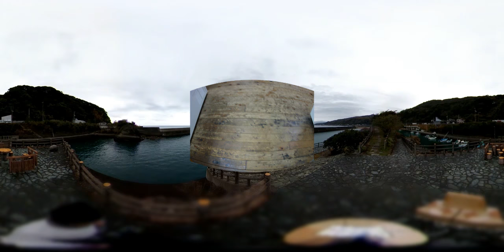大山【高知県 道の駅】Ooyama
高知県安芸市下山１４００
接続していた国道55号の経路が変更になり、安芸市道大山旧国道線に接続

入口専用　表示あり

"2018年3月にリニューアルオープン。レストランではなすやちりめんなど、安芸の特産品たっぷりのメニューが揃っており、太平洋を眺めながらランチができます。なすやピーマンなど、JA土佐あき安芸集出荷場直送の新鮮な野菜も購入できます。 近くの大山岬は、2011年11月に「恋人の聖地」に認定。特産品である内原野焼で製作された特製ベンチに座って「だるま夕日」が見られたら、願い事が叶うと言われています。"